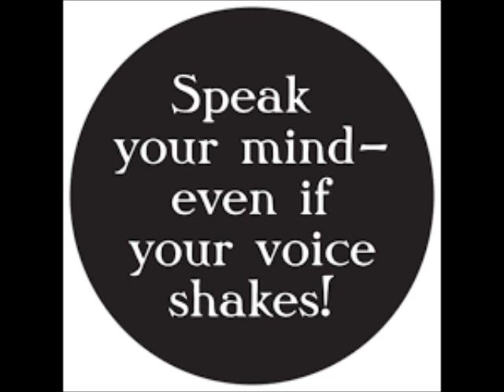Kenya Moore Husband Marc Daly Allegedly Tells Her ITS ME OR The RHOA SHOW Review